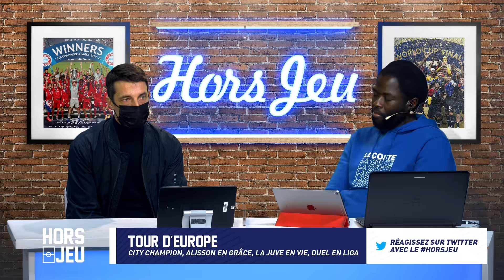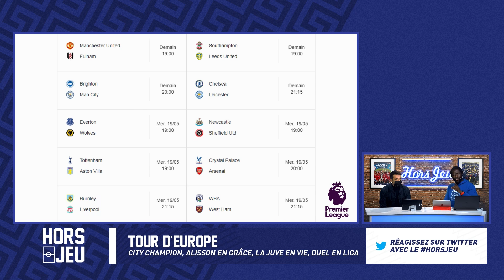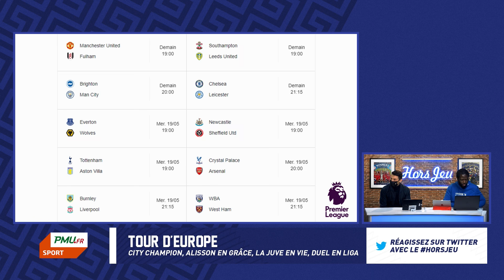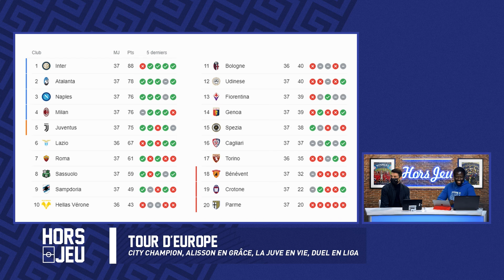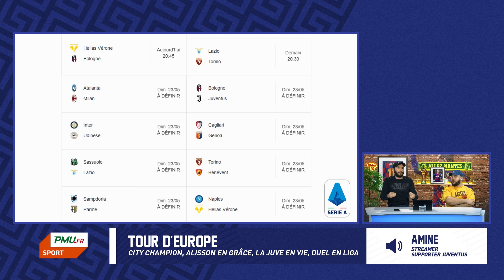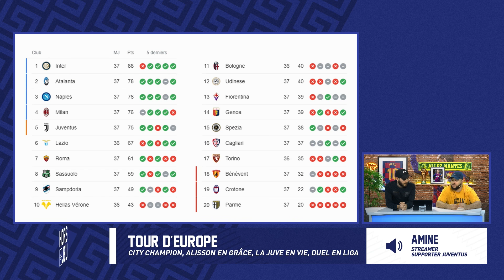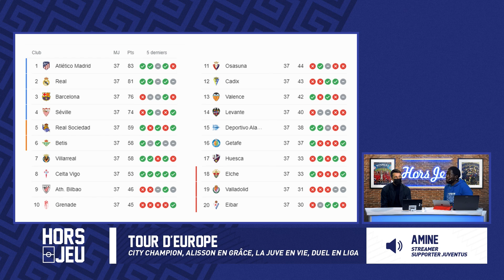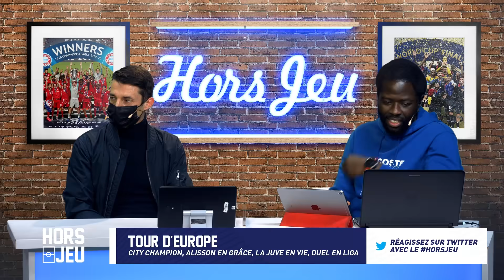⚽ QUEL DÉNOUEMENT POUR LE BIG 5 EUROPÉEN ? 🏆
Pour s'inscrire sur PMU Sport et bénéficier jusqu’à 100€ offerts avec le code BRUCE, c'est par

Merci !